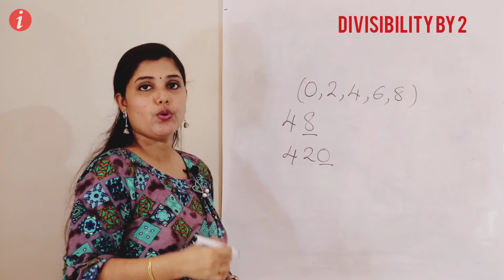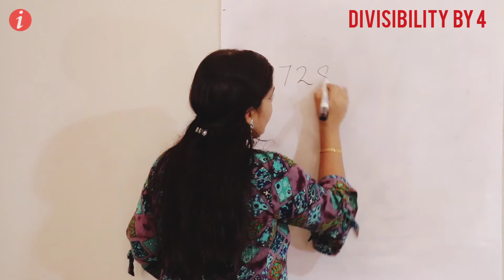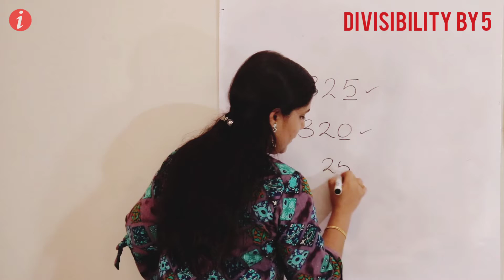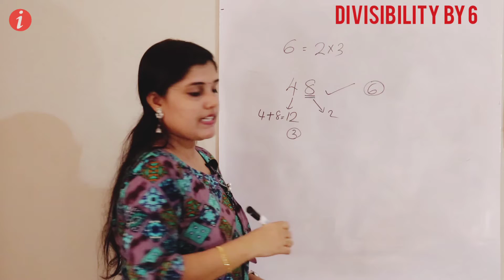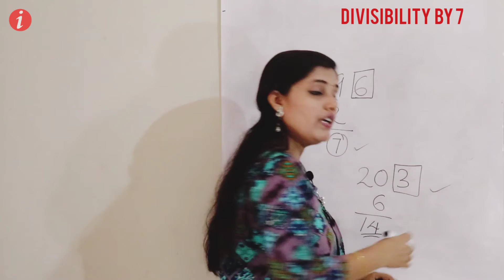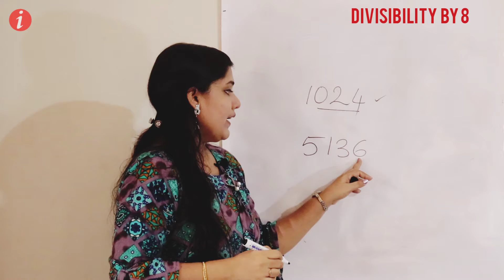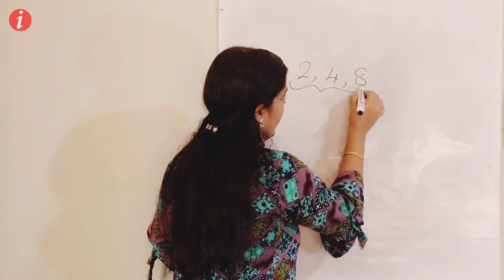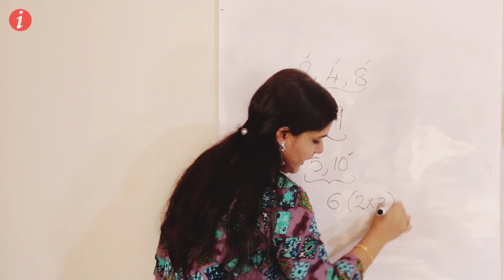Divisibility Rules| പൂർണമായും ഹരിക്കാൻ പറ്റുമോ എന്ന് ചെക്ക് ചെയ്യാം |PSC|RRB|SSC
Learn divisibility rules of 1, 2, 3, 4, 5, 6, 7, 8, 9, 10

The method for checking divisibility